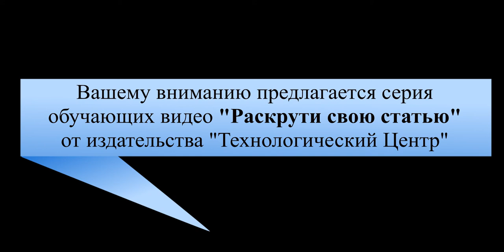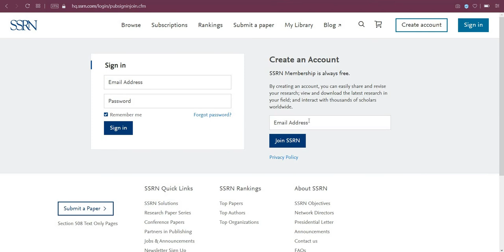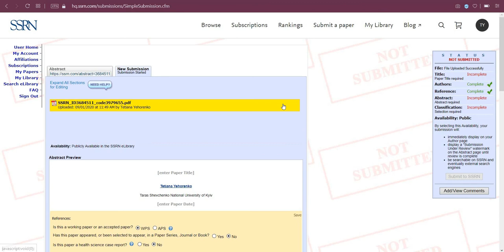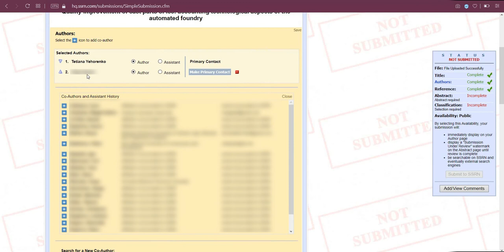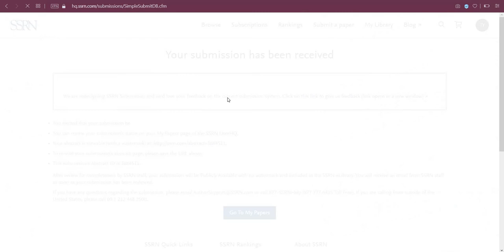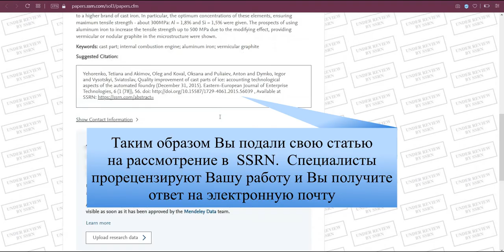Как загрузить свое исследование на SSRN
В данном видео Вы ознакомитесь с пошаговой видео инструкцией, зарегистрироваться на SSRN и добавить свое исследование. Официальный сайт

SSRN – это онлайн-сообщество препринтов с открытым доступом, представляющее дисциплины по всему спектру исследований. Основная цель SSRN – оперативное распространение результатов последних исследований и развитие коммуникаций в научном сообществе. SSRN предоставляет:
– бесплатный доступ к полным текстам почти 1 млн статей;
– информацию о рейтинге работ, авторов и организаций;
– возможность получить комментарии и рекомендации;
– по доработке размещенных текстов;
– статистику просмотров, скачиваний и цитирования.